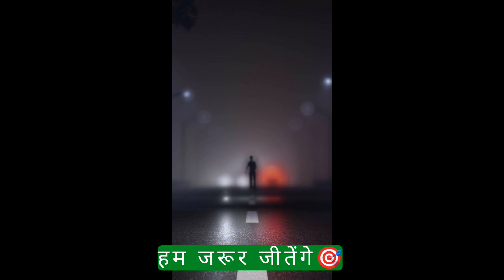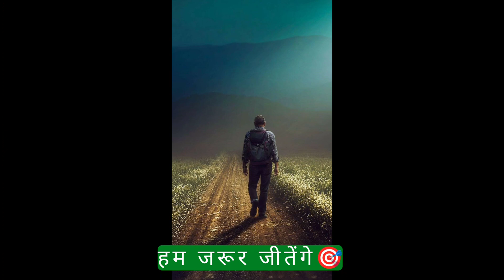खुद की गलतियों के लिए खुद का तमाचा....